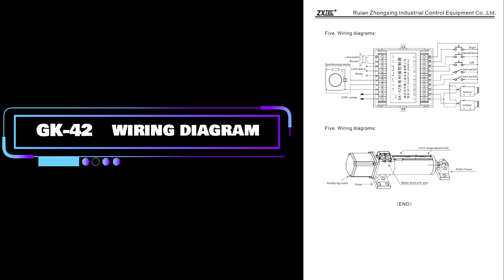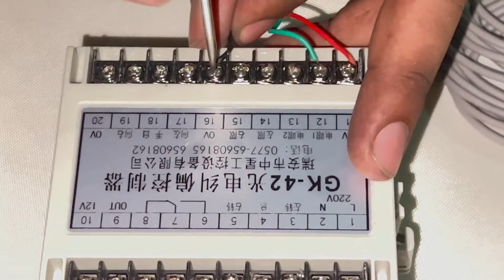Edge Guide Line Position Control System | Actuator , Controller with EPC Sensor TB-22